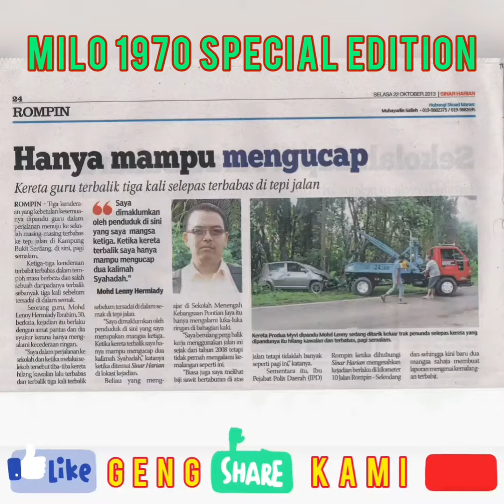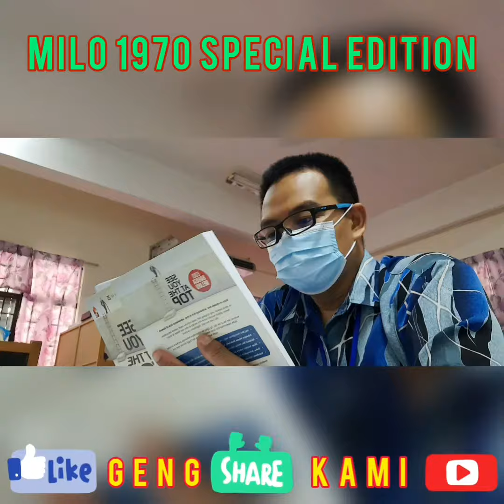MILO 1970 SPECIAL EDITION